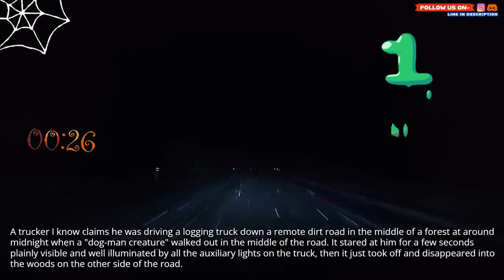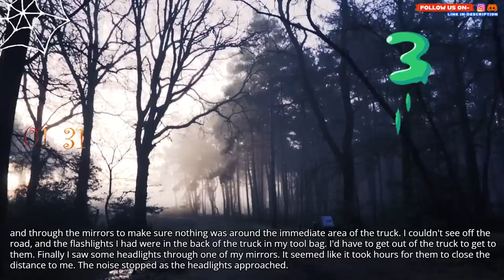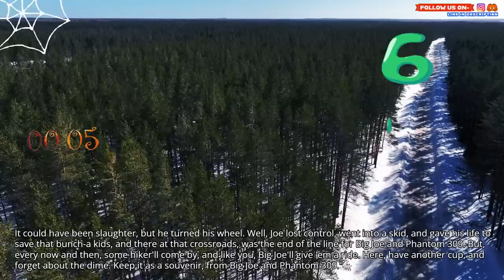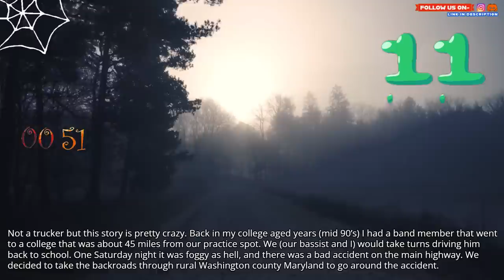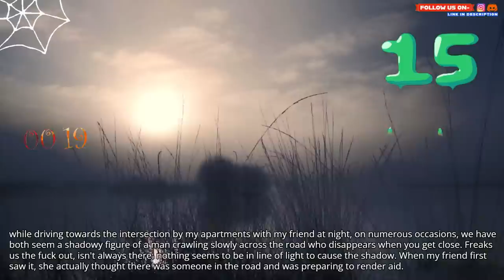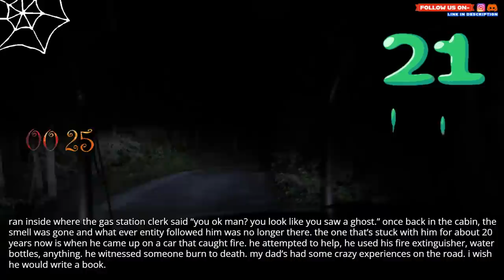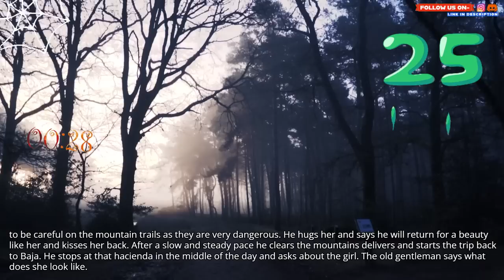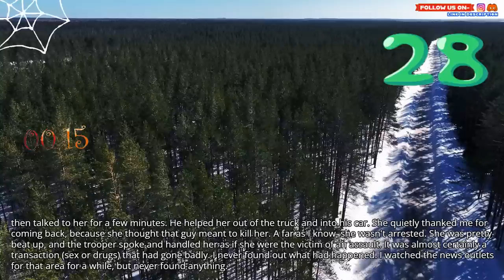Truckers and not a trucker but, people. What spooky things did you witness on the road?